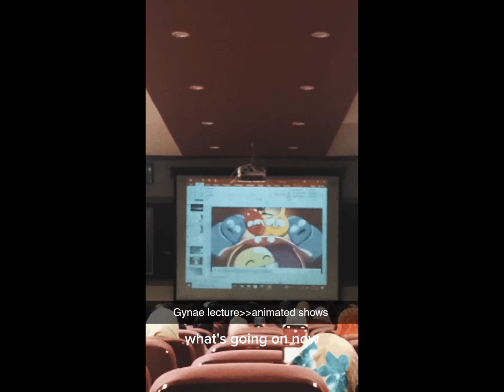FINAL YEAR MBBS Vlog||operation theaters||a day well spent